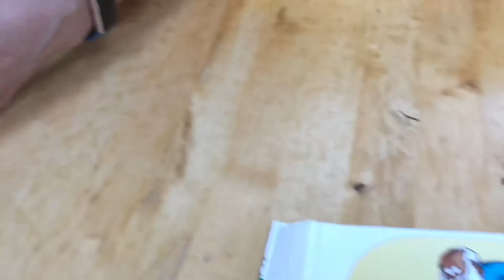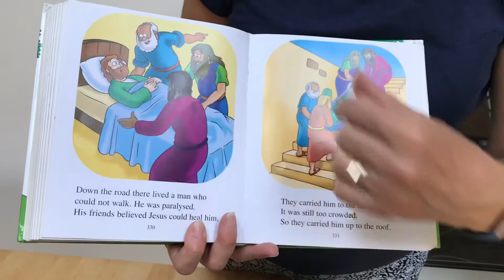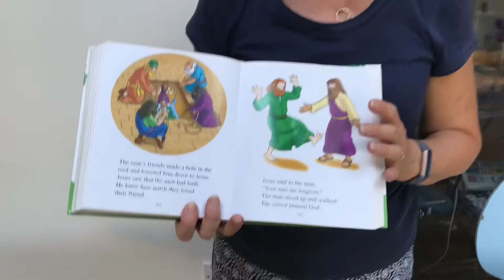Four special friends - Noah’ Ark 22nd September 2020